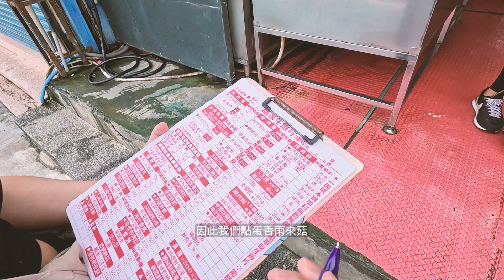邱家生魚片｜恆春平價生魚片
去之前看了評論說他們因為成本上漲，所以不再只能單純點生魚片。點之前需要先算一下數學，才能知道可以點多少生魚片。

本來抱著可能會雷的心情去吃，但是吃起來意外地好吃。蛋香雨來菇及金沙中卷都算有水準，生魚片口感普通，但是1片才5塊，已經很讚了，沒什麼好嫌的。

我們兩人吃下來總共700元，還蠻飽的，對於吃海鮮熱炒來說算便宜了。

地址: 屏東縣恆春鎮大光路79-51號
營業時間: 11:00-15:00, 15:50-19:30（星期一到五）、11:00-19:30（星期六、日）